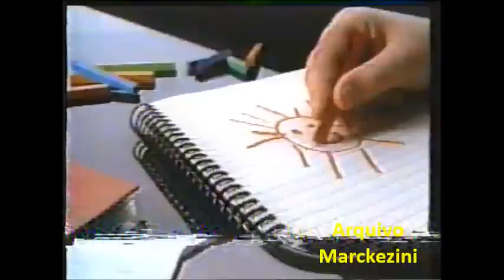Intervalos - Cinema em Casa/Parte 2 (SBT/1989)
Intervalos do Cinema em Casa de 1989, que naquele dia exibia o filme  Os Deuses Devem Estar Loucos (The Gods Must Be Crazy-1980).
Desculpem pela qualidade, o VCR não ajudou.